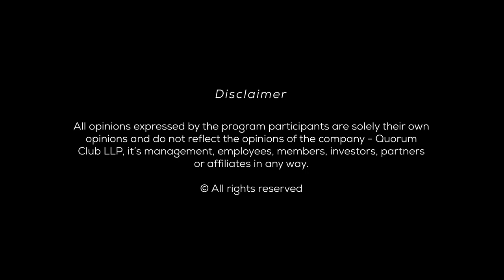The controversial Afzal Guru hanging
Have you ever wondered what goes on within the walls of India's largest prison complex?

Sunil Gupta recounts his experiences of 30 years spent as a prison officer along with award-winning journalist Sunetra Choudhry as we go behind the scenes of Tihar Jail with Black Warrant.

Join us as we hear about the final hours of infamous criminals like Billa Ranga & Afzal Guru and encounter Charles Sobhraj along the way in this edition of Writers in The Q, in conversation with Sarah Jacob - leading TV anchor & senior editor of NDTV.